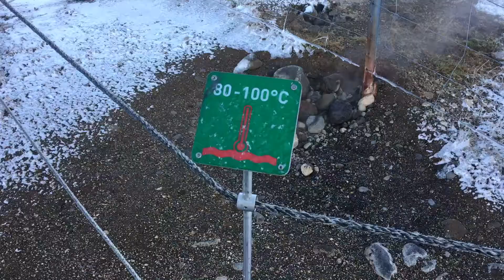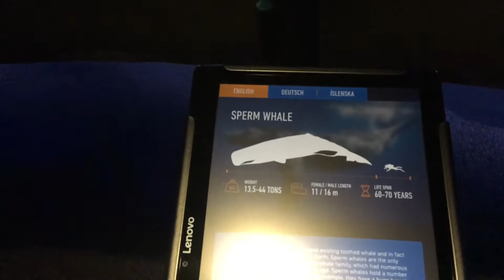Shark Bite s02e03: Izland-Tour 03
Üdvözöllek Kedves Néző!

Mint tudjátok a tavalyi év sikeres mivolta után, úgy döntöttem, hogy ebben az évben nem versenyzem és versenyzünk. Így ez az időszak egy úgynevezett Off-Season időszak lesz a kis testépítő karrieremben, amiben inkább a vendégeim, versenyzőim, családom és természetesen ti kapjátok a figyelmet. Ebben az időszakban teret engedünk az életünkben az új tapasztalásának amelyeket szívesen megosztunk veletek. Így lett pár fogadalmunk szilveszterkor, hogy mivel is tudnánk a saját életünket és a ti időtöket szebbé és jobbá varázsolni. Szóval ebben az évadban utazunk-edzünk-családot alapítunk- és jó pár újdonság kerül terítékre. Tartsatok most is velünk!

Dicsőség és Kondi